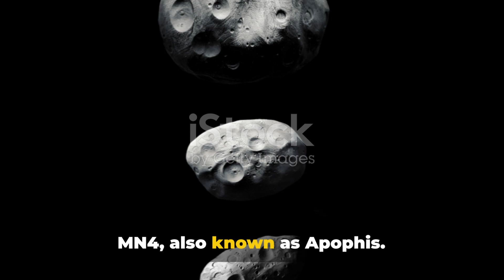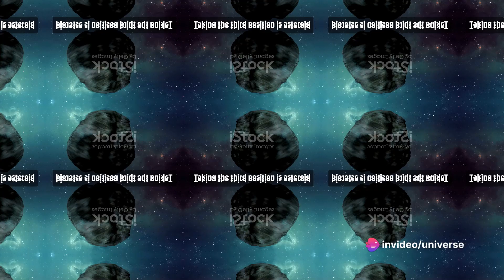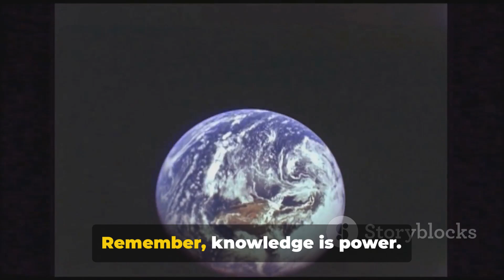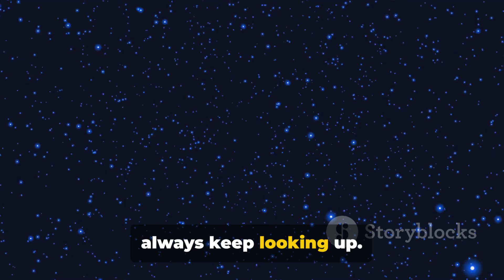5 Asteroids Speeding Towards Earth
🌌 Brace yourselves for an astronomical revelation! Join us on a gripping journey through space as we unveil the presence of five asteroids hurtling towards Earth at astonishing speeds. 🚀🌍 In this eye-opening video, we delve into the depths of our solar system to explore the potential impact of these celestial wanderers.

🔭 Gain insights into the science behind asteroid tracking and learn about the cutting-edge technology that allows astronomers to predict their trajectories. Discover the fascinating stories of these cosmic travelers and the mysteries they hold. 🌠

💫 Our mission is to provide you with a front-row seat to the wonders and challenges of our universe. Stay informed, stay curious, and join the conversation about the cosmic dance of these celestial bodies. Are we in imminent danger, or is this a chance to marvel at the cosmic ballet playing out in the vastness of space? Tune in to find out! 🌌🔍